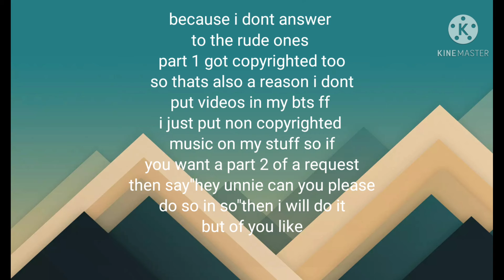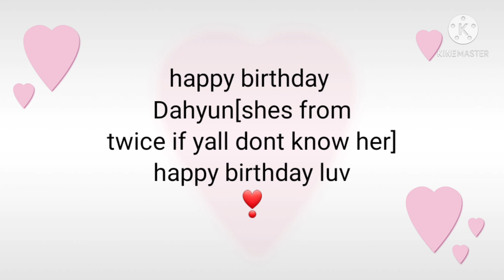please read this! armyblinks ❤